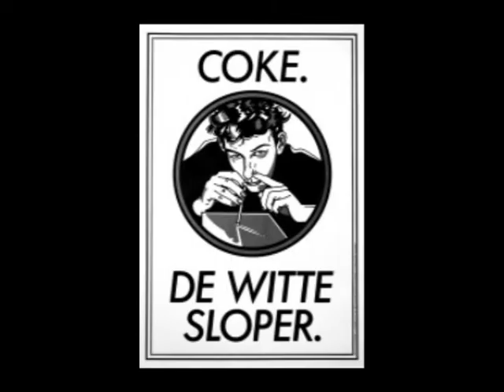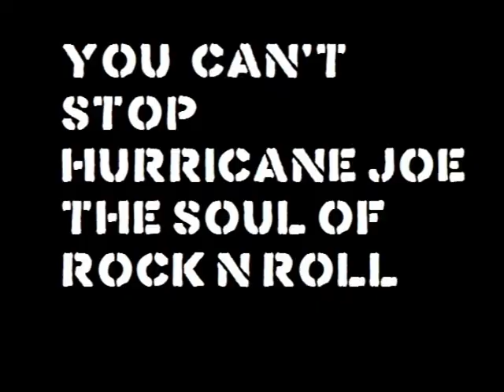Hurricane Joe-D beat n rock n roll (demo)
Demo from his upcoming album

Psycho thoughts in my mind. Ritalin exploding in my head.Living my life in fear. Cancer is destroying my family.

Im living my life
I will sing this song till the day I die
Everyday and every week

My arms are tired of working hard.
Cutting meat in a factory
I hate this job I hate my life
Prisoner of a system that I hate